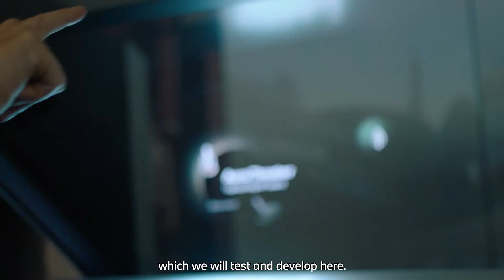New BMW Group's Driving Simulation Centre